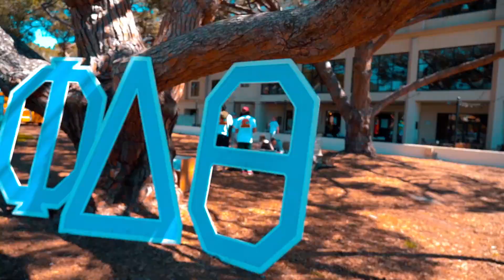LMU Phi Delta Theta's Phifest 2019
LMU Phi Delta Theta's philanthropy event Phifest 2019